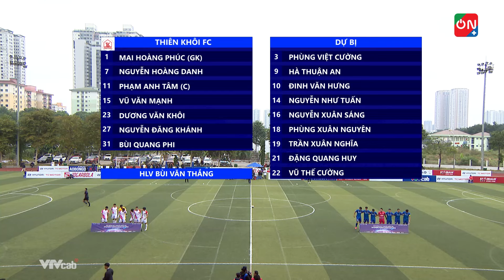Highlights Thiên Khôi - SHB | Chung kết duyên nợ, thêm một lần đau cho đội ngân hàng